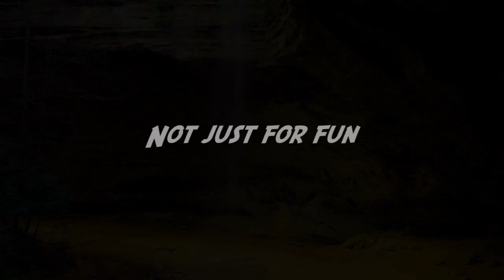Pocket Whip For Nokia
Express yourself with this bullwhip for Nokia S60 5th edition phones.